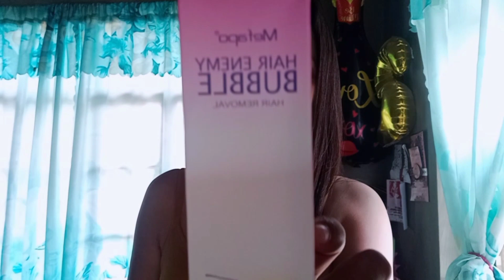KILI-KILI REVEAL+NO MORE PAIN|HAIR REMOVER|UNDERARM